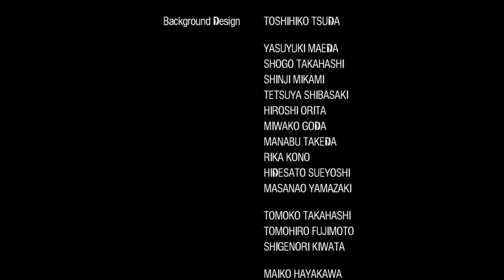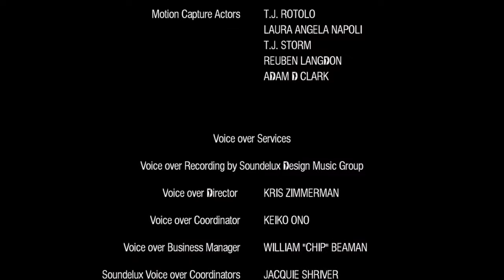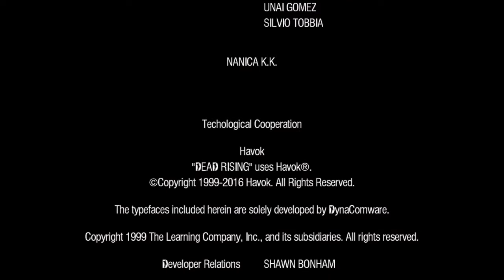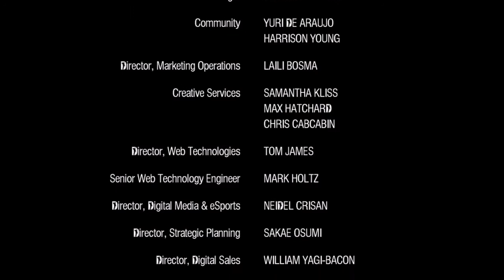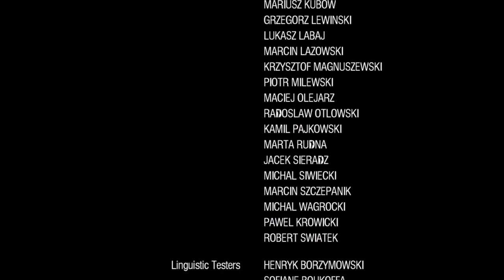DEAD RISING Remastered PS4 Walkthrough - Part 18 ( Ending A / True Ending )